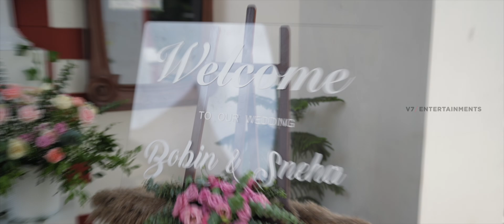BOBIN & SNEHA | WEDDING HIGHLIGHTS | V7 ENTERTAINMENTS